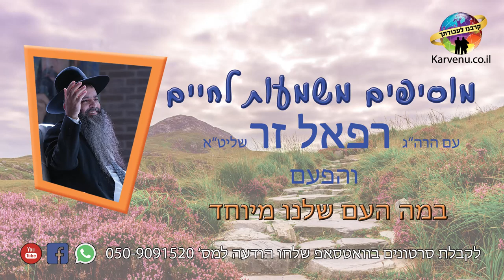הרב רפאל זר HD | מה מיוחד בעם ישראל?